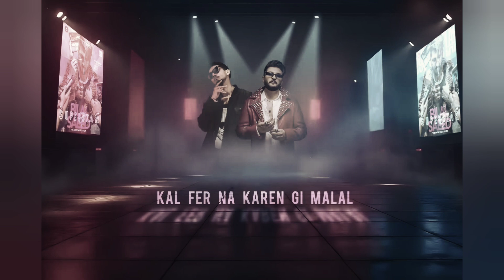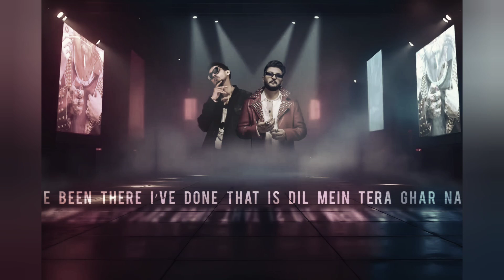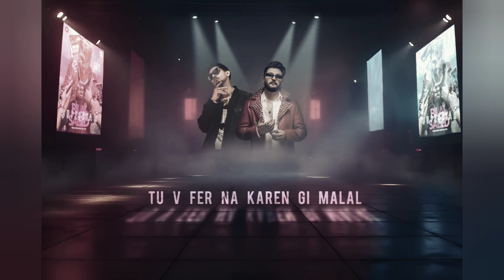BTDT Been There Done That | Official Visualizer | Bilal Saeed, Talha_Anjum punjabisong || Tik Tok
BTDT (Been There Done That) - ReCreate Audio | Bilal Saeed, Talha Anjum | punjabisong | Muzik Mechanic | Asim Munir

AUDIO CREDITS :

Lyrics - Bilal Saeed
Singer - Hasan Shah Asim X Naseem Shah Asim
Live Sound Producer - Hassan
Live Sound - Sound Solution
Music Producer / Mix & Master - Asim Munir
Overdubbed Guitars / Mandolin - Soul X
Overdubbed Piano - AMB
Recording Studio - Muzik Mechanic ( Karachi )